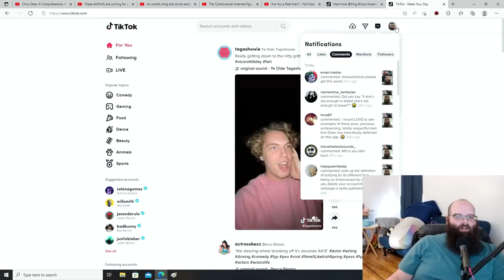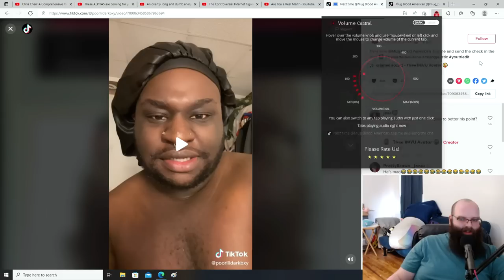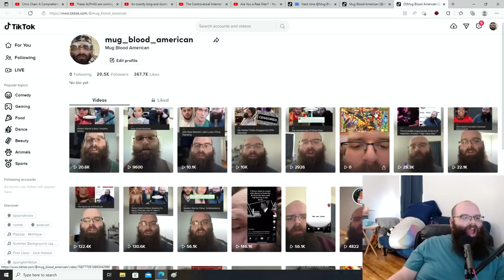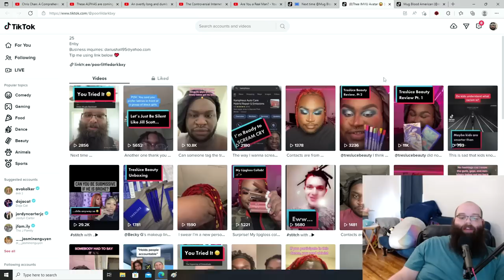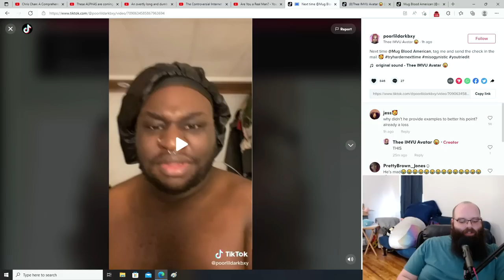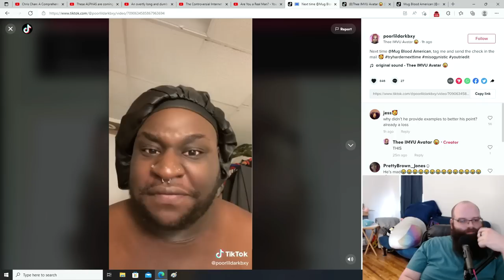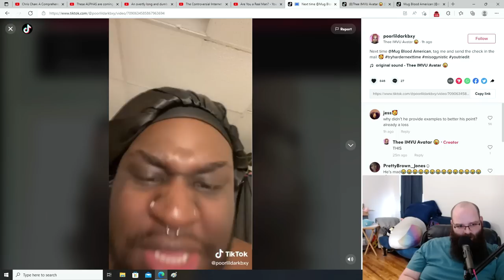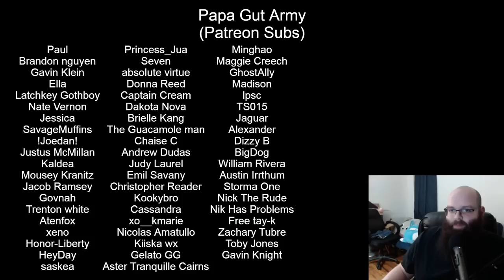Drew Afualo Simp